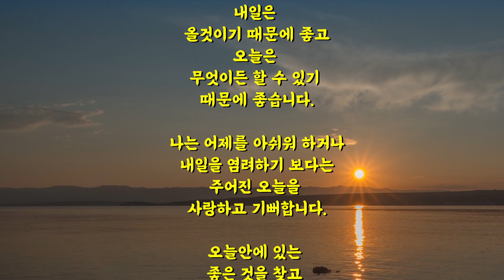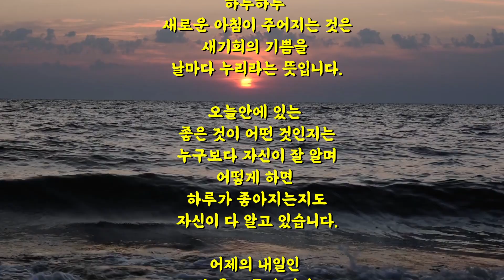좋은글 주어진오늘을사랑하고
주어진 오늘을 사랑하고

주어진 오늘을
사랑하고 기뻐합니다.
어제가 있고
오늘이 있고
내일이 있다는 것은
참 좋은 일입니다.

어제는
지나갔기 때문에 좋고
내일은
올것이기 때문에 좋고
오늘은
무엇이든 할 수 있기
때문에 좋습니다.

나는 어제를 아쉬워 하거나
내일을 염려하기 보다는
주어진 오늘을

오늘안에 있는
좋은 것을 찾고
받아들이고
내일을 준비하는 것이
얼마나 즐거운지 모릅니다.
하루하루
새로운 아침이 주어지는 것은
새기회의 기쁨을
날마다 누리라는 뜻입니다.

오늘안에 있는
좋은 것이 어떤 것인지는
누구보다 자신이 잘 알며
어떻게 하면
하루가 좋아지는지도
자신이 다 알고 있습니다.

어제의 내일인 오늘을 소중히 여기고
기뻐하리라는 마음입니다.